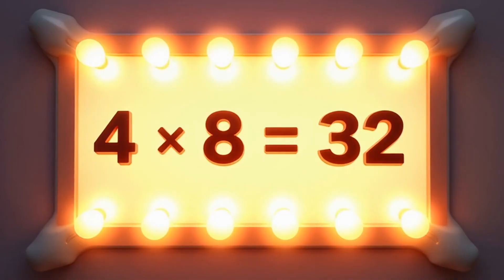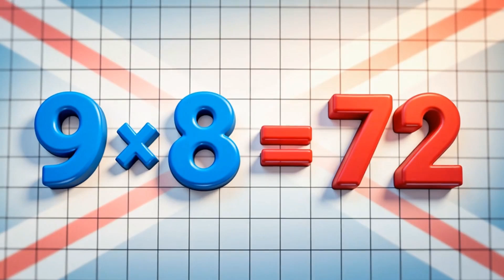Learn the 8 Times Table with Fun Carnival Math!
Let's explore the 8 times table with a fun carnival theme! This math for kids video uses playful animation to make learning the multiplication table 8 exciting. With engaging scenes and colorful visuals, mastering the 8 times tables has never been so much fun!

Perfect for children ages 7–9, this video makes multiplication fun, memorable, and exciting. Great for classrooms, homework practice, or at-home learning — sing it, dance it, and master the times 7 table step by step! 🌟

Kids learn Math/Kids Learn Multiplication Tables/Fun way to learn 8 Times Table